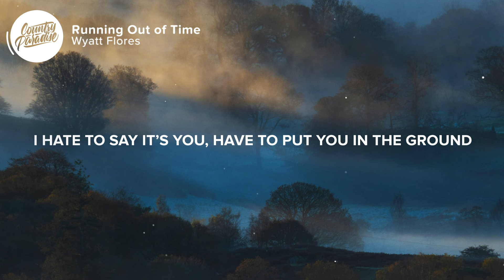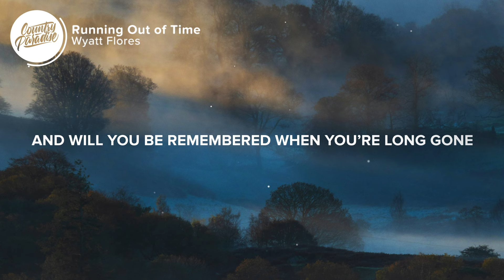Wyatt Flores - Running Out of Time (Lyrics)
⏬ Download or stream Wyatt Flores - Running Out of Time from his 'Half Life' EP

⚡️ Are you gonna wake up before you close your eyes?

🎤 Lyrics: Wyatt Flores - Running Out of Time

[Verse 1]
It’s quiet in the room
Flowers all around
I hate to say it’s you, have to put you in the ground
Your Mama’s holding tight to your daddy’s hand
It’s hard to say goodbye to you my old friend
I hear you say

[Chorus]
Are you gonna hold the ones you love so tight
We’re gonna die, gonna die
So do what makes you feel alive
We’re running out of time, running out of time

[Verse 2]
Most people die at 27, get buried at 72
Do you ever think of heaven or where you’re headed to
And will you be remembered when you’re long gone
Or will you be another headstone on a lawn
I hear you say, from the grave

Songwriters: Ben Wagner and Wyatt Flores
Producer: Taylor Kimball

👨‍💻 If you like "Wyatt Flores - Running Out of Time" check out these other tracks:

Picture credit
📷 Jonny Gios

👩‍💻 Share Wyatt Flores - Running Out of Time with your friends!